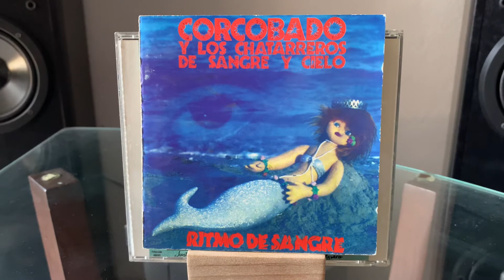Corcobado y Los Chatarreros De Sangre y Cielo - Berrido de Corazón